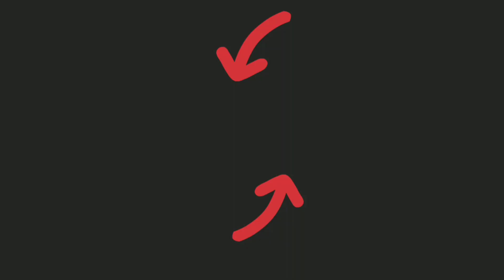Castle Crush 🔥 All ELEMENTALS In ONE Deck 🔥 MUD 2 ICE EELEMENTS 🔥 ELEMENTALOPHIA 🔥 Castle Crush